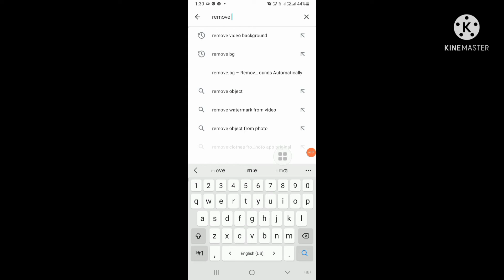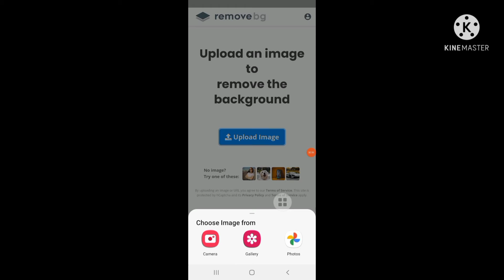photo background kaise hatae